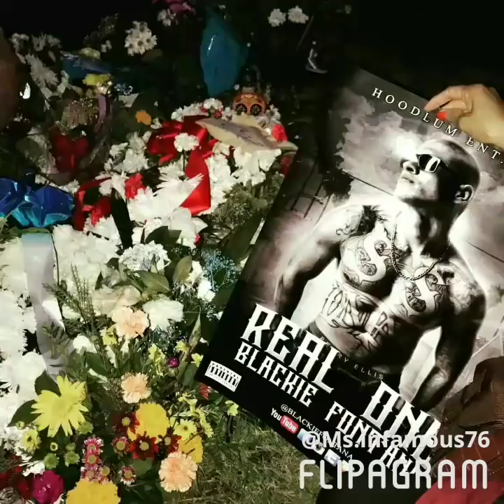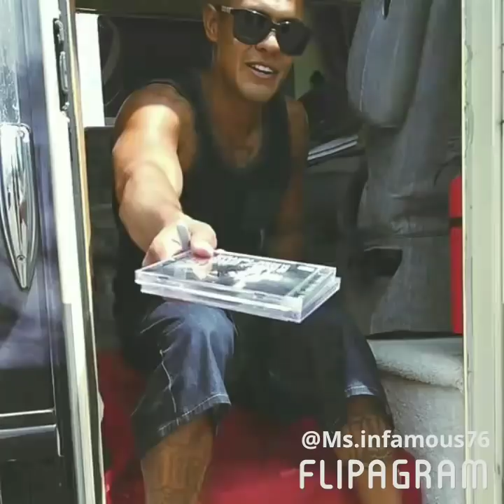Blackiefontana (Until I See You Again)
REST In Peace BigHappy & Blackiefontana Until I See You Again My Friend 😢😢😢
Artist WizKhalifa 🎼 🎶"See You Again"🎶
Here Goes Everyone Hard Work For My boii Blackiefontana Robert Diaz He Was Loved By Everyone When I see his pictures I See all the Love Everyone Had for Him Such A Blessed Young Man He Was to have his Family Such great friends he had And Was Loved By all His Fans I'm still kinda of in Shock Can't believe how fast he Came and Went from Us. Pearl Love Wanted this video Everyone she's been sending me videos she wanted another video of blackie has been so supportive I'm doing for him and his Fans that love him pls everyone if your not a true fan just on here spying pls respect his family kindly remove yourself don't pretend and Don't be Fake Keep it 👌💯 Just Like blackie would Say Thank you everyone who sent Collages Some of them were also from his page I will be uploading to my youtubeaccount